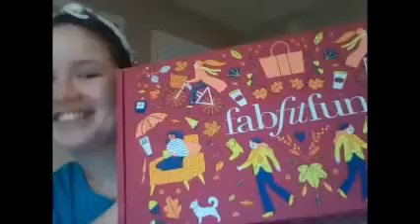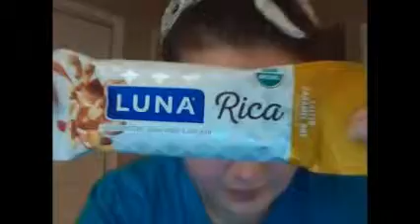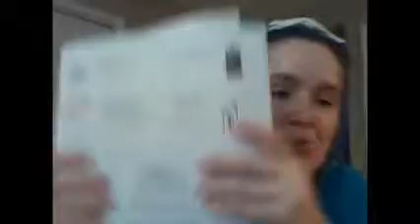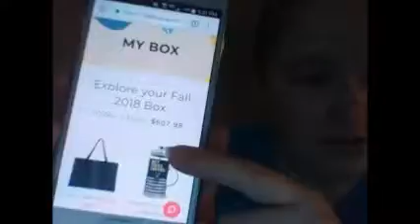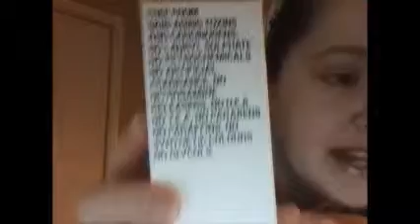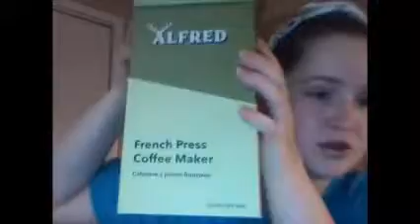My 2018 Fall FabFitFun Box